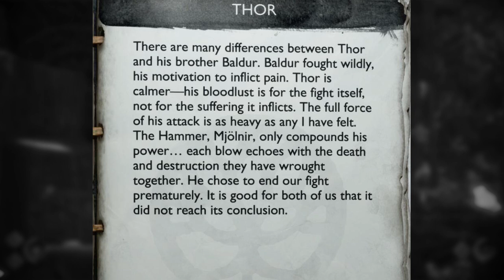How Strong is Thor's hammer in God of War Ragnarok?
Thor Hammer Has a Very Unique Ablility! Here is a Power Breakdown